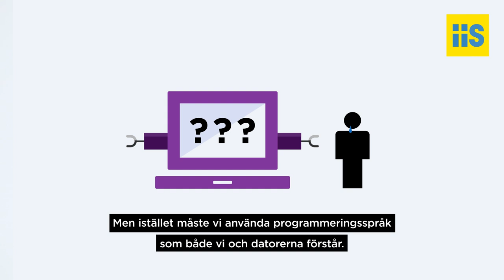Vad är en bugg ? | Digitala lektioner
Måns Jonasson, digital strateg på Internetstiftelsen, förklarar vad en bugg är. Filmen är framtagen för IIS tjänst Digitala lektioner. Där det finns fritt lektionsmaterial för dig som är lärare eller pedagog och vill arbeta med att utveckla dina elevers digitala kompetens.